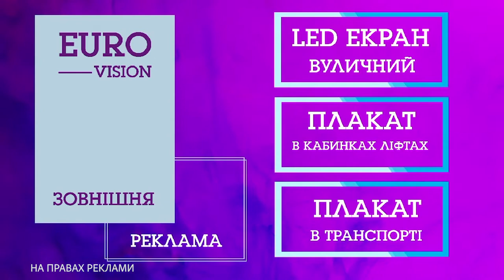Великодній стіл: декор та сервірування | Жіноче ток-шоу 3G+M | телеканал Вітер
У цьому випуску ток-шоу «3G+M» Катя Лунгул разом зі своїми подругами будуть готуватися до Великодня. У програмі ви почуєте поради, як зробити свято більш затишним та яскравим.

Гості програми:
Наталія Кліменкова – консультантка з сервірування столу та етикету;
Наталія Горбачева – декораторка, засновниця студії  «АПАРТАМЕНТИ»;
Яна Ніколайченко – фуд-флористка, власниця студії «Гризи букет»;

Дівчата  покажуть та розкажуть, як швидко та креативно пофарбувати крашанки, за допомогою підручних засобів декорувати пасхальний стіл, святково засервірувати його та прикрасити великодню корзину.
А ще у нашій постійній кулінарній рубриці ви побачити рецепт заварної та вологої паски від кулінарної блогерки у її блозі «Жизнь вкусная» Галини Артеменко.

Партнери проєкту:
- магазин стильного одягу «Весна»;
- рекламна агенція «РІКмедіа» та директор Олександр Рацул;
- студія «АПАРТАМЕНТИ Наталії Горбачової».

Стиліст-візажист проєкту - Світлана Харламова.